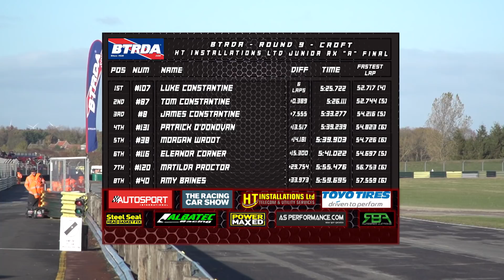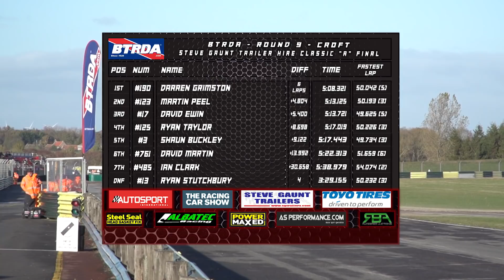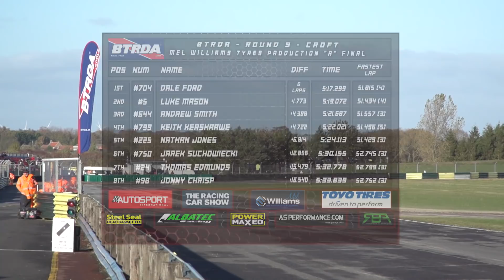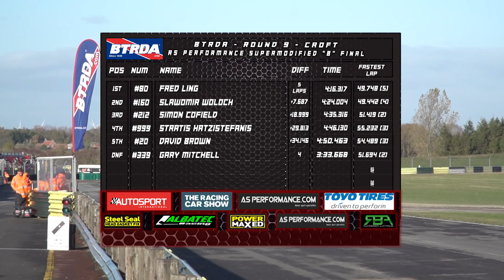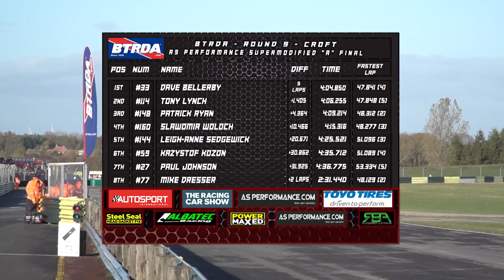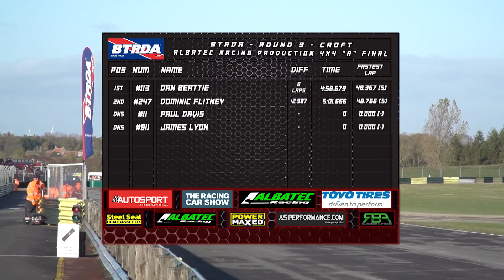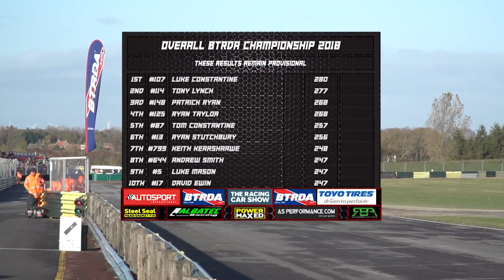2018 BTRDA Rallycross Championship, final round, Round 9, Croft Circuit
Coverage of the 2018 Autosport International BTRDA Rallycross Championship powered by Toyo Tires, final round, round 9, Croft Circuit